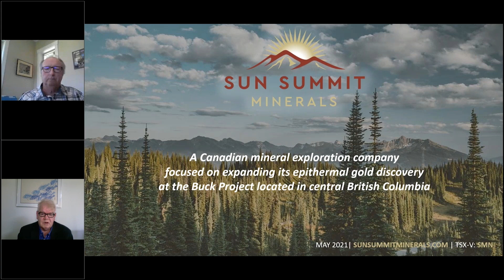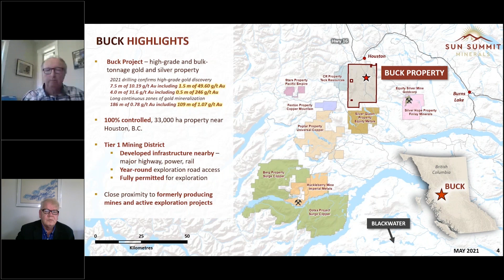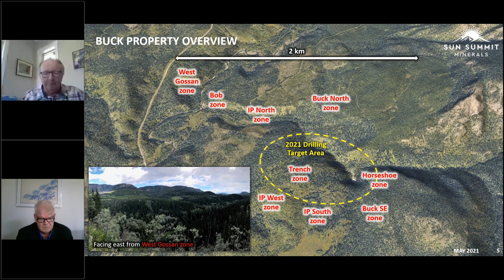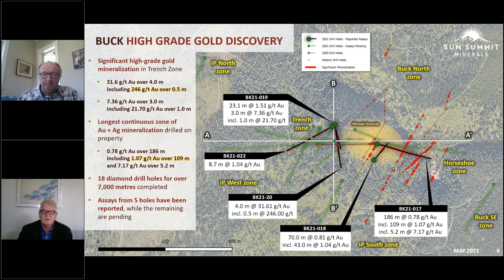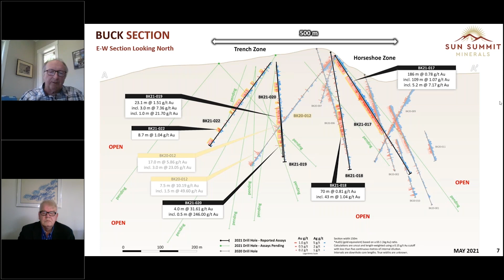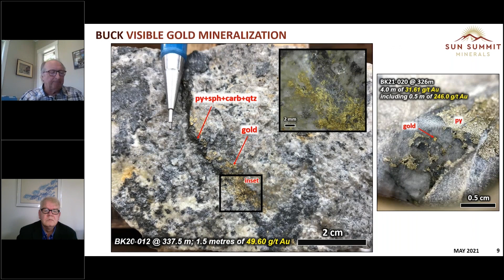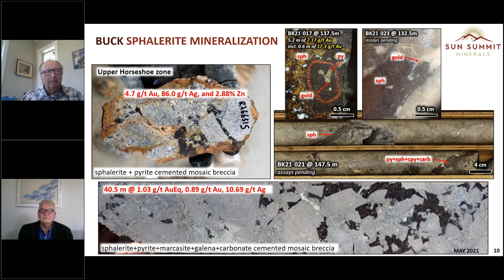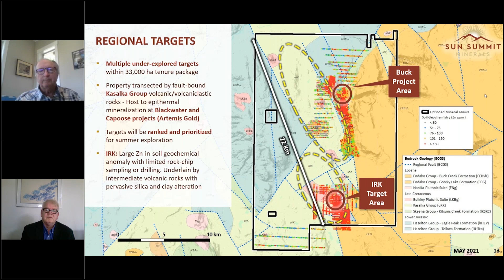WEBINAR REPLAY: Eric Coffin and Sun Summit Minerals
Watch the replay for a detailed discussion from Eric & Bob on Sun Summit's recent drill results from the exploration program on its Buck Property.